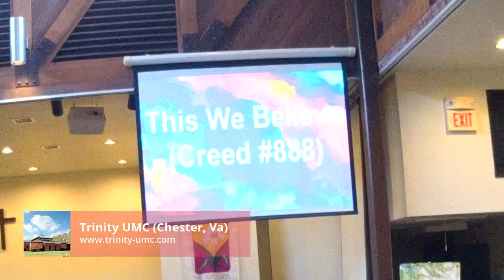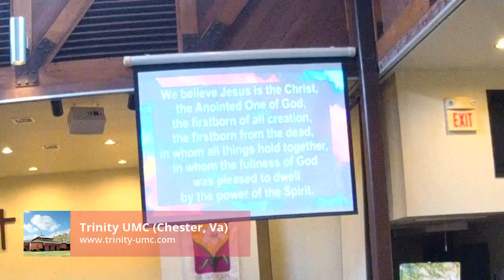April 29th, 2020 (Are we fishing or feeding?)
As we continue our social distancing and worshipping together yet apart, we discuss whether or not we are fishing or feeding. What are you doing with the gifts given to you?